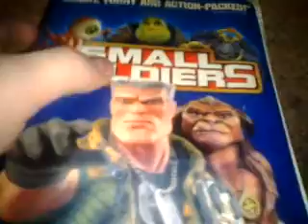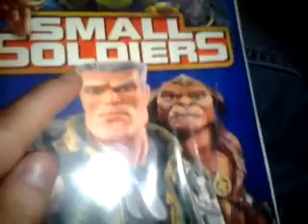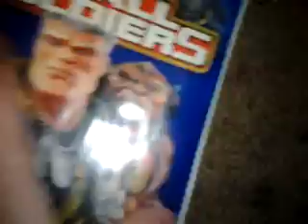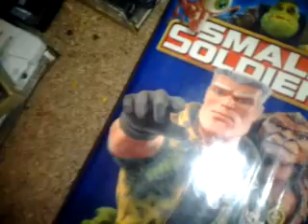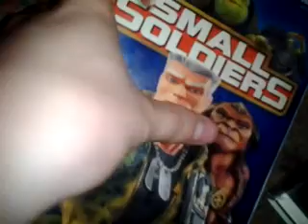SMALL SOLDIERS & THE EXORCIST